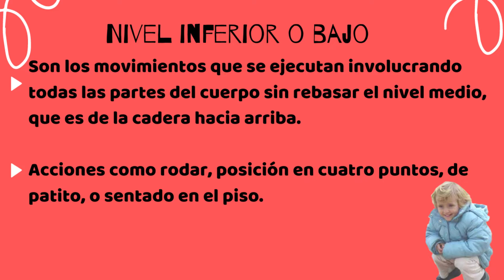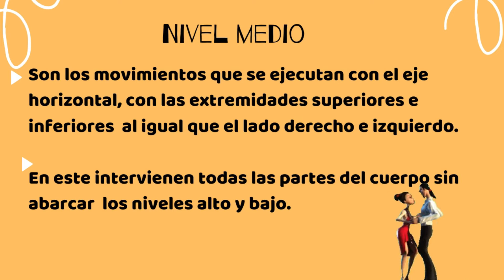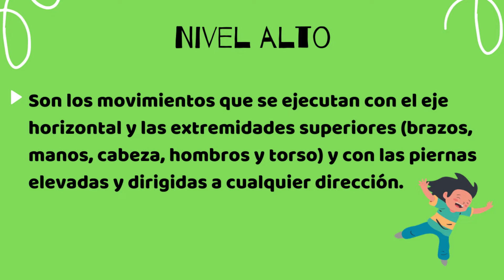NIVELES CORPORALES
¡Bienvenidos alumnos del ciclo 1!

En esta semana conocerás la importancia del movimiento del cuerpo y uno de los elementos más importantes para tener conciencia de éste, los niveles corporales.
Como actividad 1 realizarás el juego de globo caliente y al parar la música te convertirás en algún animal que se desplace de acuerdo al nivel que te indiquen.
Como actividad 2 dibujarás o recortarás 3 ejemplos de animales que se desplacen en cada nivel corporal.

¡DIVIERTETE!

REGISTRA TU VISITA AQUÍ ABAJO.